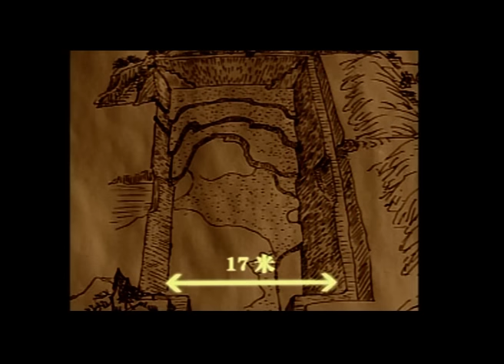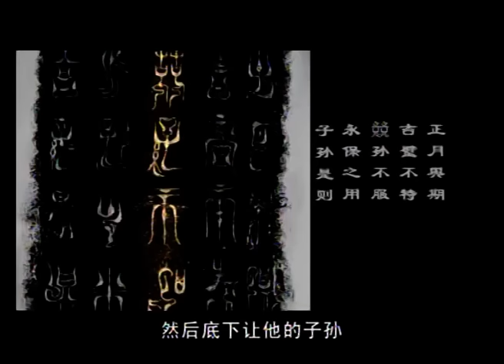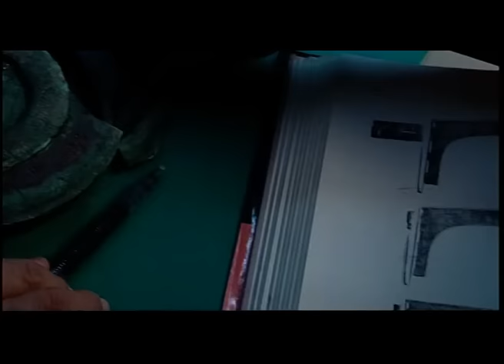生吞数十人！千古第一凶墓终于被打开，里面场景让人遍体生寒，专家：别挖了，赶快回填！【中国考古】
we owns the exclusive copyright of all the contents published on the channel.